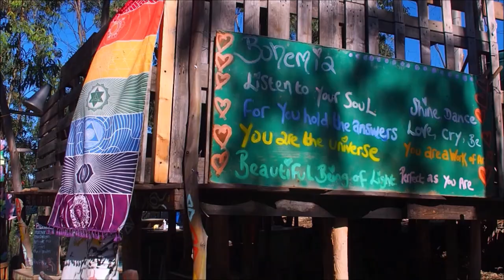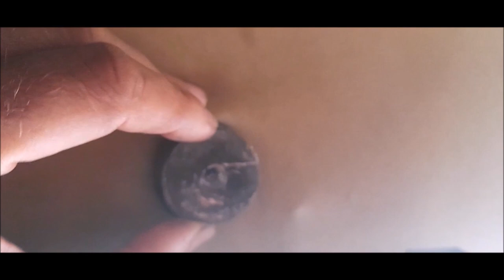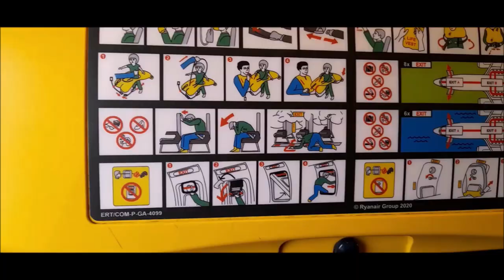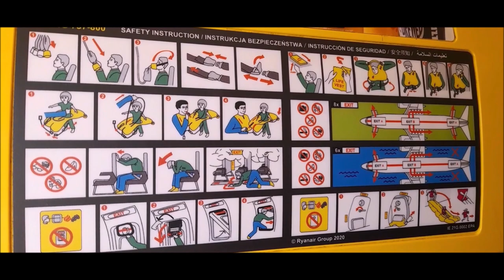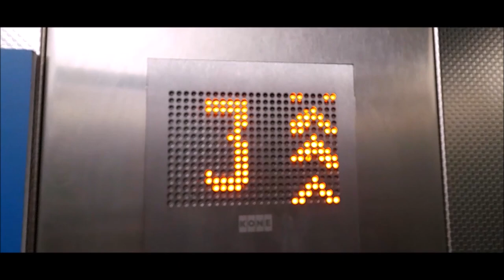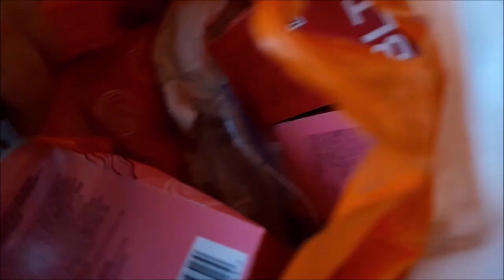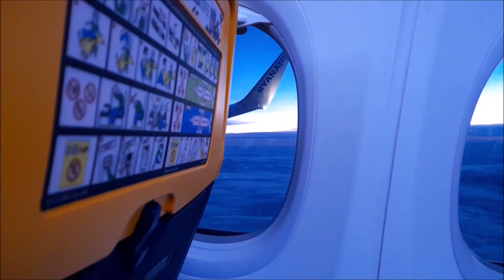Documentary Film Of The Lost Vanlifer Portugal Or The UK.